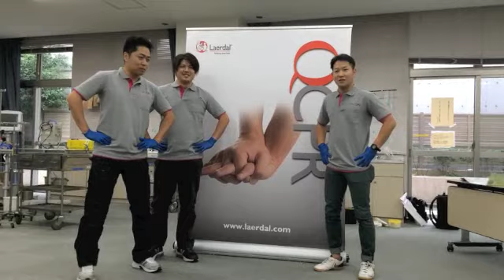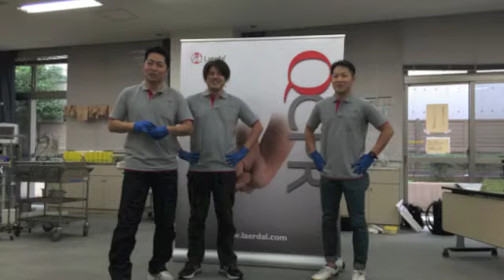Team Yokohama Society For Emergency Medical Technicians （横浜市救急救命士会）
QCPRキャラバン
横浜市救急救命士会の有志が参加をしました。